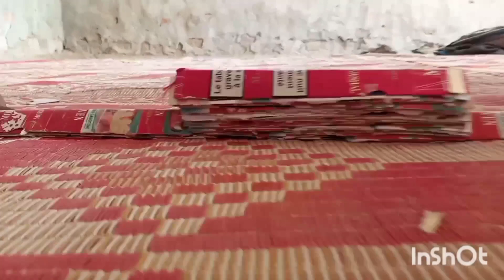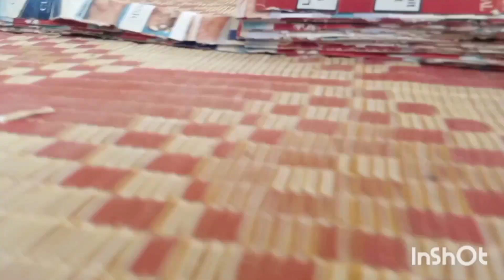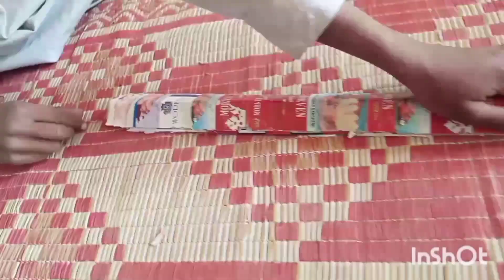sigret se bani train ll gameing video ll child maked train